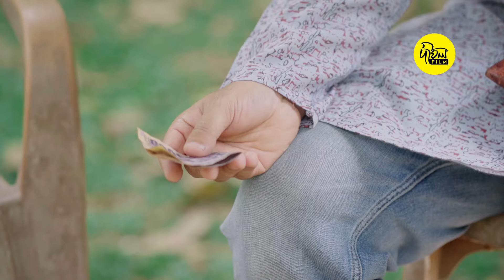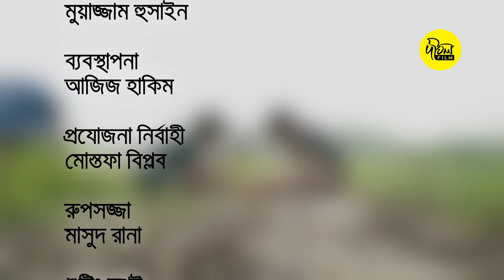Bangla natok: Juktibidda | Abu Said Khan | Monir | Dighol Film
জীবনের সবক্ষেত্রে যুক্তি দিয়ে চলতে গিয়ে বিভিন্ন সময় বিভিন্ন বিড়ম্বনায় পড়তে হয় জুলফিকারকে। এমন এক চরিত্রের গল্প নিয়ে আমাদের এবারের আয়োজন ‘যুক্তিবিদ্যা’।

Bangla Natok: Juktibidda
Episode: 1-5
Director: Abu Said Khan

নাটক: যুক্তিবিদ্যা

চিত্রনাট্য ও পরিচালনা
আবু সাইদ খান

অভিনয়
আবু সাইদ খান
মীর নূসরাত কান্তা
মনিরুল ইসলাম
নাসরিন সুলতানা
ফারুক খান
আব্দুল্লাহ আল নোমান
বাহারুল ইসলাম হিরা
আব্দুল আলিম আশিক
আব্দুল্লাহ খান শয়ন
তরিকুল ইসলাম
সাফওয়ান
নূরুল ইমরান

মুয়াজ্জাম হুসাইন

ব্যবস্থাপনা
আজিজ হাকিম

নির্বাহী প্রযোজনা
মোস্তফা বিপ্লব

রুপসজ্জা
মাসুদ রানা

সুটিং স্পট
জাকিরের বাড়ি, উলুখোলা ,গাজিপুর
ফারুক মার্কেট, পূর্বাচল
বসুন্ধরা, ভাটারা
ইবনে সিনা মেডিকেল কলেজ হসপিটাল,শ্যামলী

প্রযোজনা : দীঘল মিডিয়া